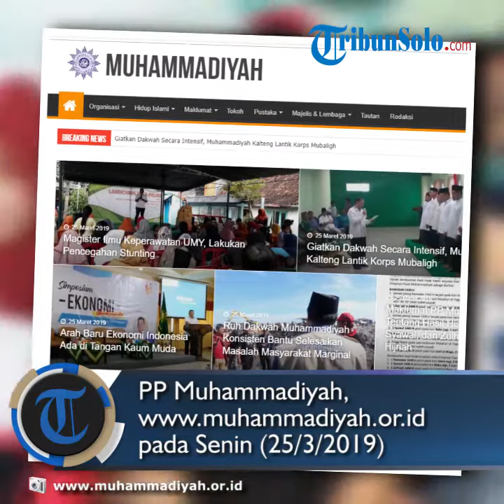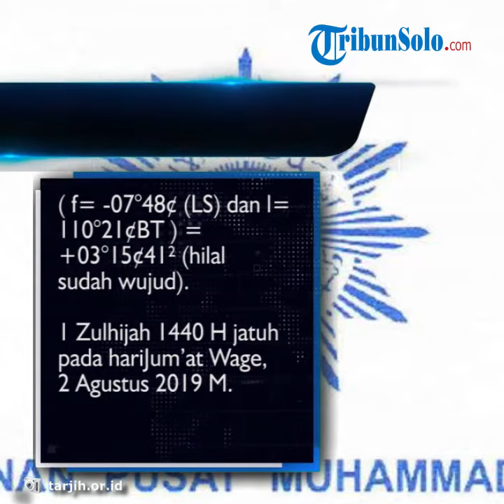PP Muhammadiyah 2019 Tetapkan Puasa Pada 6 Mei dan Idul Fitri 5 Juni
TRIBUN-VIDEO.COM, YOGYAKARTA - Pimpinan Pusat Muhammadiyah menetapkan 1 Ramadan 1440 Hijriah pada Senin, 6 Mei 2019.

Selain awal Ramadan, PP Muhammadiyah juga telah menetapkan 1 Syawwal 1440 Hijriah yang jatuh pada Rabu, 5 Juni2019 M.

Keputusan tersebut dikeluarkan PP Muhammadiyah melalui Maklumat PP Muhammadiyah NOMOR 01/MLM/I.0/E/2019 tentang Penetapan Hisab Ramadhan, Syawwal dan Zulhijjah 1440 Hijriah.

Berikut Maklumat PP Muhammadiyah yang dilansir dari situs resmi PP Muhammadiyah, pada Senin (25/3/2019)

MAKLUMAT PIMPINAN PUSAT MUHAMMADIYAH
NOMOR 01/MLM/I.0/E/2019

TENTANG

PENETAPAN HASIL HISABRAMADAN, SYAWAL, DAN ZULHIJAH 1440HIJRIAH

BISMILLAHIRRAHMANIRRAHIM

Pimpinan Pusat Muhammadiyah dengan ini mengumumkan awal Ramadan,Syawal, dan Zulhijah 1440 Hijriah berdasarkan hasil hisab hakiki wujudul hilal yang dipedomani oleh Majelis Tarjih dan Tajdid Pimpinan Pusat Muhammadiyah sebagai berikut:

RAMADAN 1440 H

Ijtimak jelang Ramadan 1440 H terjadi pada hari Ahad Kliwon, 5 Mei 2019 M pukul 05:48:25 WIB.

Tinggi Bulan pada saat terbenam Matahari di Yogyakarta ( f= -07°48¢ (LS) dan l= 110°21¢BT ) = +05°48¢20² (hilal sudahwujud).

1 Ramadan 1440 Hjatuh pada hari Senin Legi, 6 Mei 2019 M.

SYAWAL 1440 H

Ijtimak jelang Syawal 1440 H terjadi pada hari Senin Wage, 3 Juni 2019 M pukul 17:04:46 WIB.

Tinggi Bulan pada saat terbenam Matahari di Yogyakarta ( f= -07°48¢ (LS) dan l= 110°21¢BT ) = -00°09¢22²(hilal belum wujud).

1 Syawal 1440 H jatuh pada hari RabuLegi, 5 Juni2019 M.

ZULHIJAH 1439 H

Ijtimak jelang Zulhijah 1440 H terjadi pada hari Kamis Pon, 1 Agustus 2019 M pukul 10:14:35 WIB.

Tinggi Bulan pada saat terbenam Matahari di Yogyakarta ( f= -07°48¢ (LS) dan l= 110°21¢BT ) = +03°15¢41²(hilal sudah wujud).

1 Zulhijah 1440 H jatuh pada hariJum’at Wage, 2 Agustus 2019 M.

Berdasarkan hasil hisab tersebut maka Pimpinan Pusat Muhammadiyah menetapkan:

1 Ramadan 1440 Hjatuh pada hari Senin Legi, 6 Mei 2019 M.

1 Syawal 1440 Hjatuh pada hari RabuLegi, 5 Juni2019 M.

1 Zulhijah 1440 Hjatuh pada hariJum’at Wage, 2 Agustus 2019 M

Hari Arafah (9 Zulhijah 1440 H) jatuh pada hari Sabtu Pahing, 10 Agustus 2019 M.

Idul Adha (10 Zulhijah 1440H) jatuh pada hari Ahad Pon, 11 Agustus 2019 M.

Artikel ini telah tayang di Tribunjakarta.com dengan judul PP Muhammadiyah Tetapkan Puasa Ramadan 6 Mei dan Idul Fitri 5 Juni 2019,

Editor: Y Gustaman